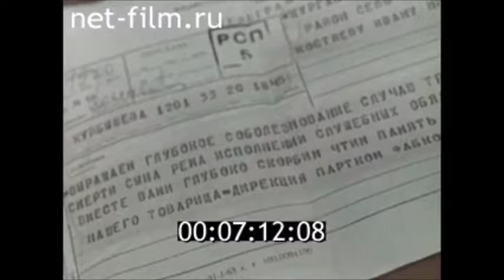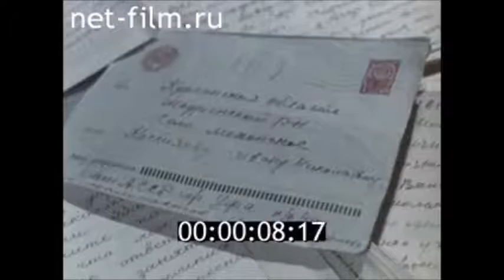1965г. Фильм "Гармонь". Гармонист Иван Николаевич Костяев. Курганская область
В Зауралье поистине народный артист Костяев побывал чуть ли не в каждом районе. Но этого мало его неугомонной душе, и он совершает «гастроли» в Ленинград и в Астрахань, в Красноярск и Куйбышев. Встречи в Куйбышеве были настолько замечательны, что местные кинематографисты создали об Иване Николаевиче кинофильм «Гармонь».